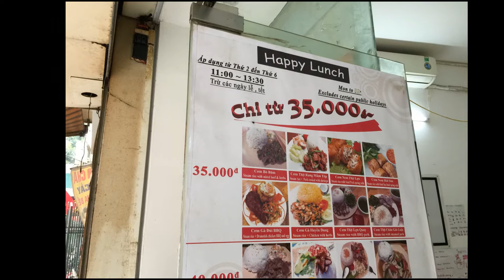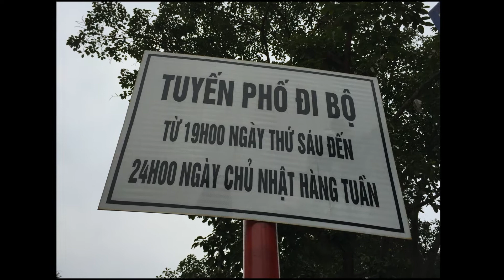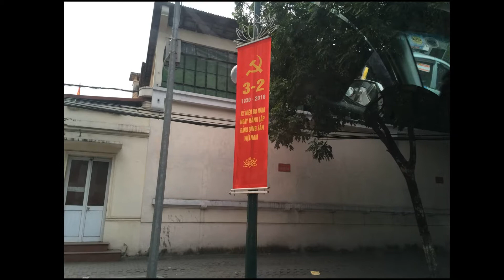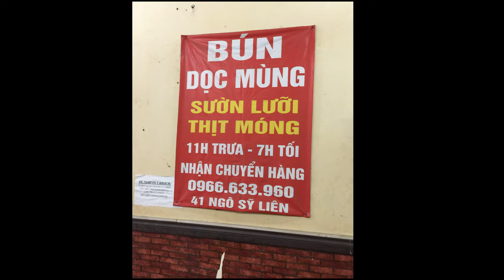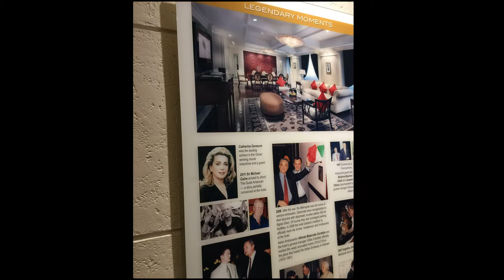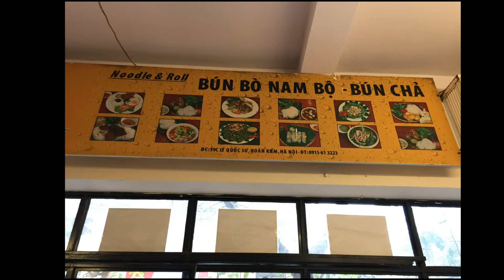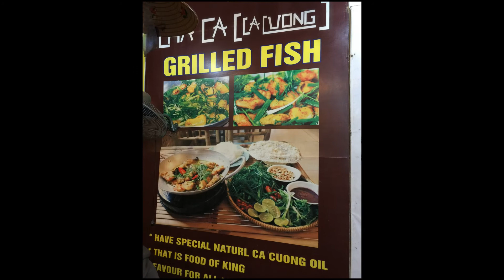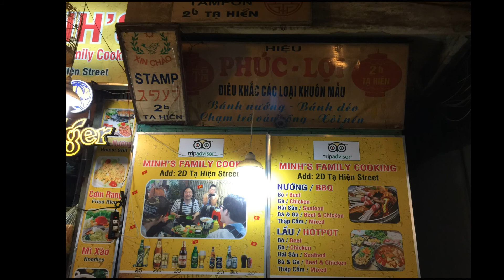Hoàn Kiếm District, Hanoi, Vietnam 2018 (pictures-slideshow)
Hoàn Kiếm is an urban district of Hanoi, the capital city of Vietnam, named after the scenic Hoàn Kiếm Lake. The lake is in the heart of the district and serves as the focal point of the city's public life. The majority of tourist attractions in Hanoi are also located in the district.
Hoàn Kiếm is the downtown and commercial center of Hanoi. Most of the largest Vietnamese public corporations and bank headquarters are located here, but the central government offices are located in Ba Đình District. The Hanoi City Committee is located on Đinh Tiên Hoàng street, adjacent to the Hoàn Kiếm lake.

St. Joseph's Cathedral is a church on Nha Chung (Church) Street in the Hoàn Kiếm District of Hanoi, Vietnam. It is a late 19th-century Gothic Revival (Neo-Gothic style) church that serves as the cathedral of the Roman Catholic Archdiocese of Hanoi to nearly 4 million Catholics in the country. The cathedral was named after Joseph, the patron saint of Vietnam and Indochina.
Construction began in 1886, with the architectural style described as resembling Notre Dame de Paris. The church was one of the first structures built by the French colonial government in Indochina when it opened in December 1886. It is the oldest church in Hanoi.

Sofitel Legend Metropole Hanoi' is a five-star historic luxury hotel, opened in 1901 as Grand Métropole Hotel in Hanoi, the capital of Vietnam. It is today one of the most important buildings of Vietnam in French colonial style. The hotel has a rich history and a long tradition of welcoming travellers of note, among them ambassadors, writers, heads of state and entertainers. The hotel today has 364 rooms.